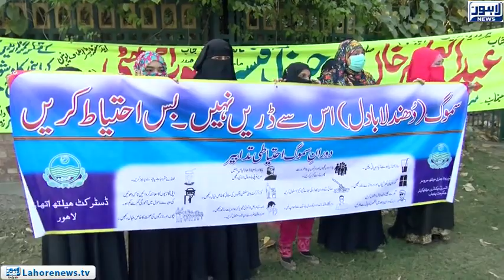Anti smug campaign Deputy Commissioner Lahore distributed mask and pamphlets to citizens